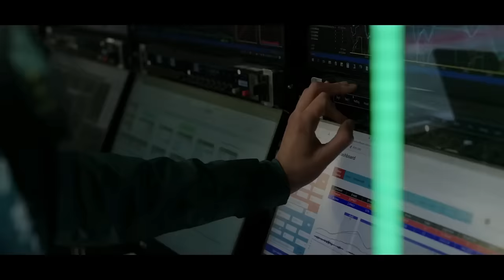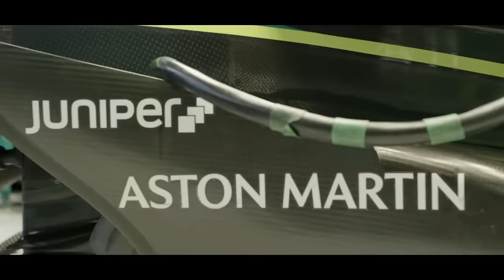BORTOLETO A UM PASSO DO CONTRATO COM A AUDI / O IMPACTO DA CONTRATAÇÃO DE NEWEY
👍 PARCEIROS

Sergio Milani
@scuderiamilani (Twitter)

João 3:16

00:00 - Introdução
00:44 - O efeito Newey na Aston
06:36 - Bortoleto mais próximo da vaga na Audi